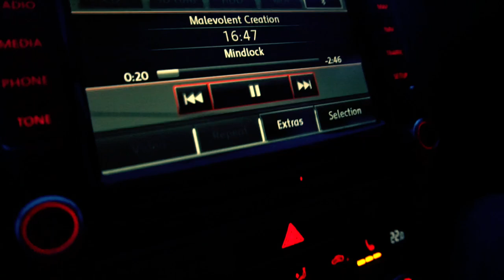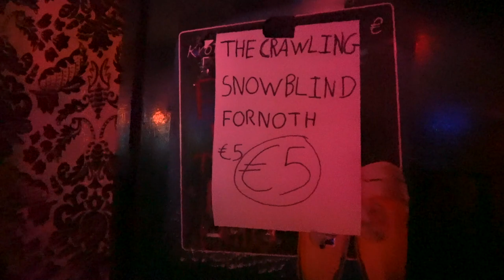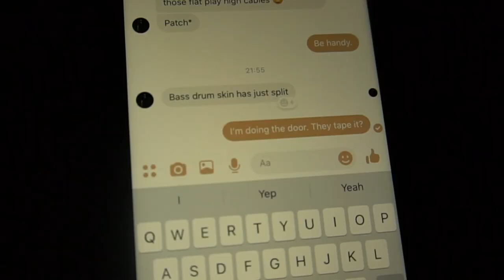The Crawling - Vlog 049 - Welcome to Dublin City!!!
A Saturday night in Dublin, playing The Thomas House alongside Fornoth and Snowblind. Big thanks to Pete (Grindscene Records/Strangle Wire) and Shane (Rupturation) for all the help!